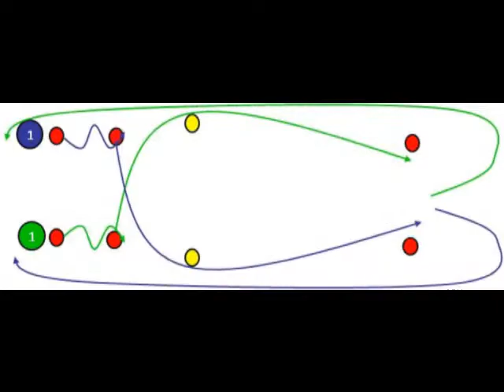PHYSICAL ACTIVATION – WARM UP FOOTBALL/ SOCCER